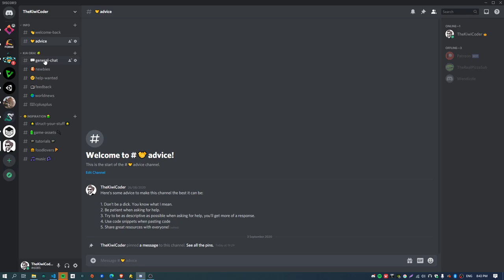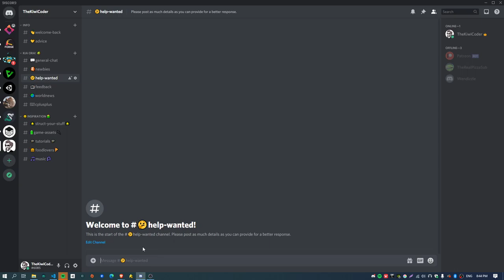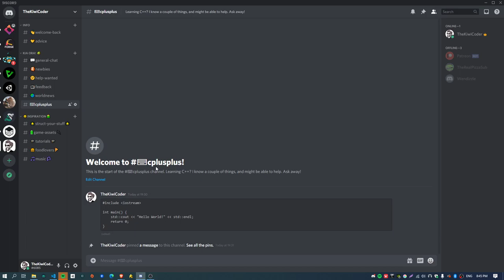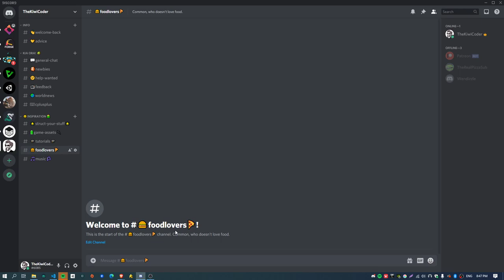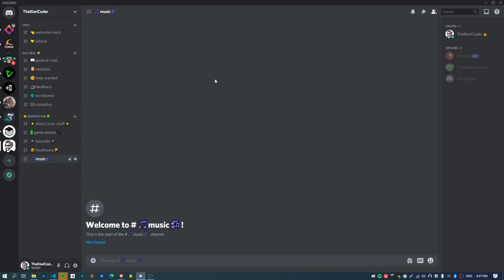TheKiwiCoder New Discord Server!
Hey guys, here's a link to my discord server!